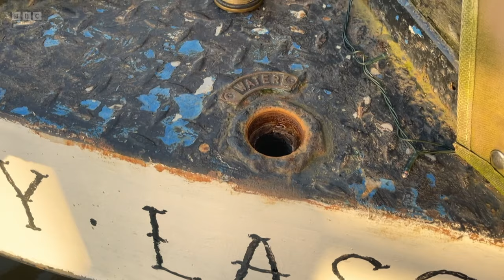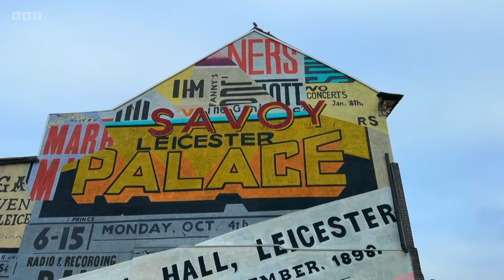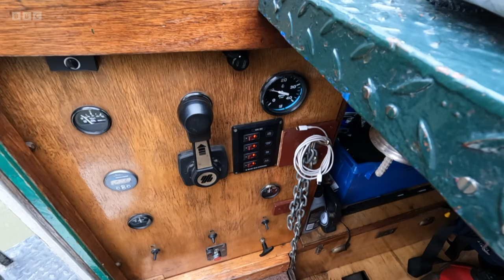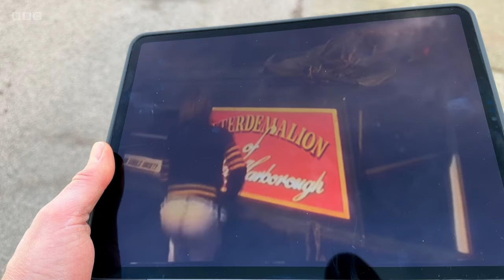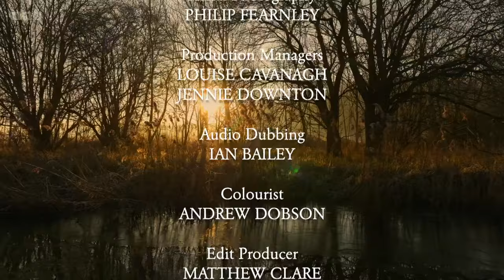Canal Boat Diaries S04E04